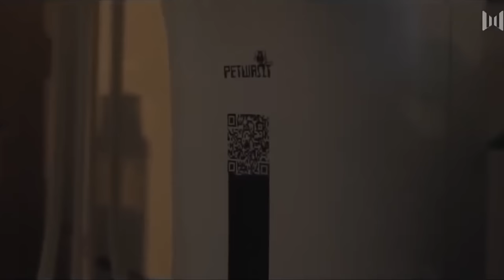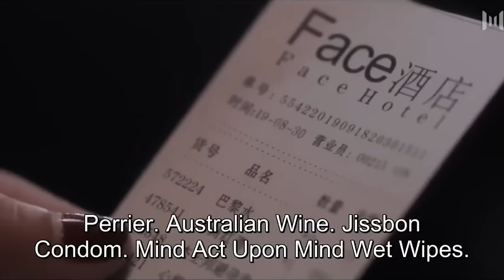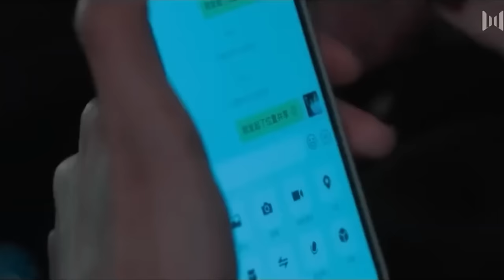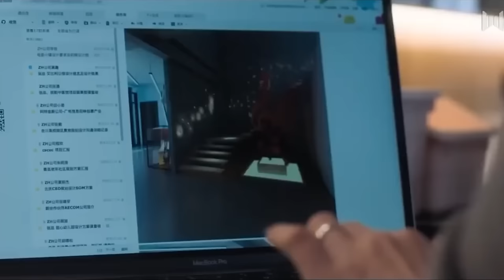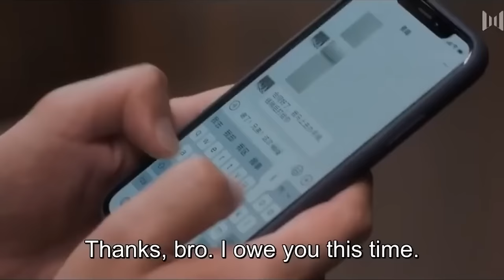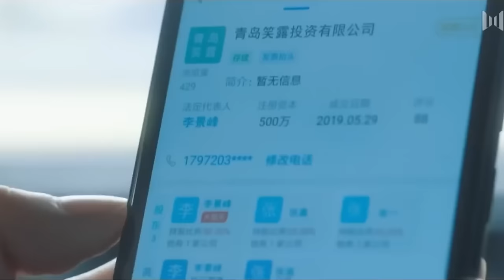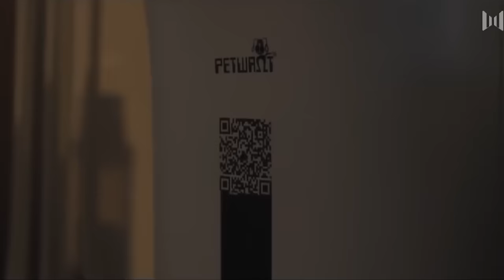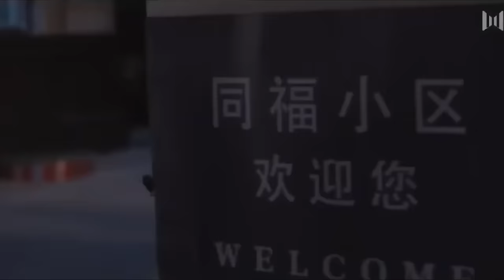✨【Full Movie Version】妻子出差，丈夫跟情婦在家整夜纏綿無法自拔！✨chinesedrama